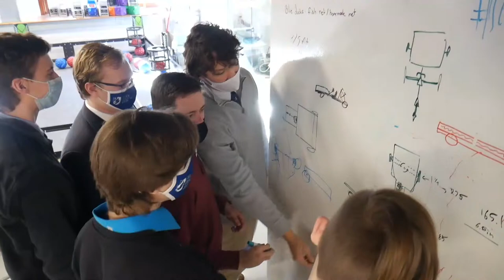Holy Ghost Day 2021: Kick Off